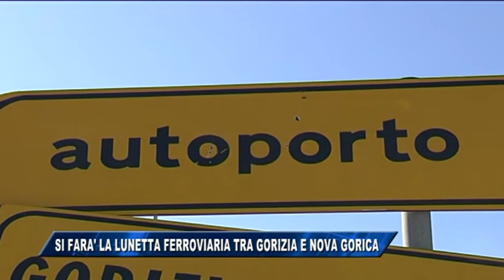12/08/2017 - TRASPORTI: LA LUNETTA FERROVIARIA GORIZIA-NOVA GORICA SI FARA'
IL NOTIZIARIO (sabato 12 agosto 2017) - Un'opera da lungo attesa dagli operatori economici isontini per agevolare i traffici su rotaia. Sarà realizzata la lunetta ferroviaria tra Gorizia e Nova Gorica.  La buona notizia arriva dal ministro dei TrasportiGraziano Delrio, che  ha rassicurato con una lettera la senatrice goriziana Laura Fasiolo, autrice di un'interrogazione. Il finanziamento della lunetta è stato approvato il 7 agosto al Cipe dove è stato siglato il contratto di programma di parte degli investimenti 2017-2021, tra il ministero e Rete ferroviaria italiana.